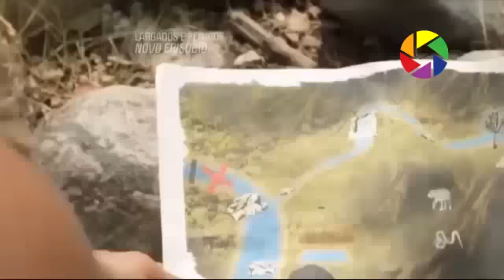Supervivencia al Desnudo en Honduras